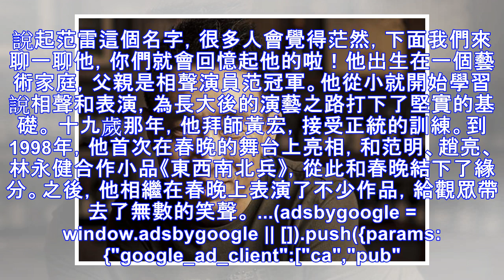星二代出身，曾多次登春晚，和媳婦網戀認識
如今的娛樂圈，當紅流量小生因帥到人神共憤的臉蛋，讓觀眾記住了他們的名字。然而有一些演員演技棒棒顏值不出眾，我們會覺得很臉熟，就是叫不出他的名字，演員范雷就是其中的一個。 ... 說起范雷這個名字，很多...